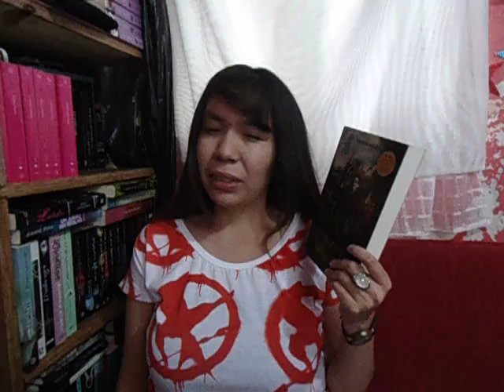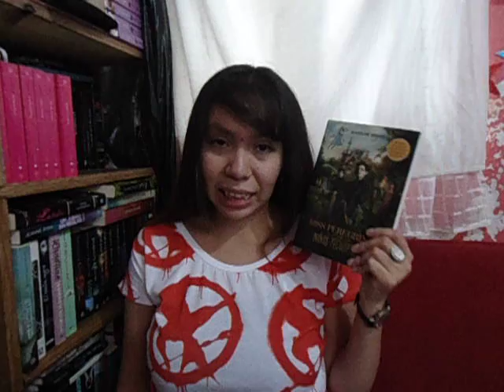LIbro Vs Pelicula "Miss peregrine y el hogar para niños peculiares"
Por fin después de mucho vi la película y como leí el libro me pareció una buena idea hacer mi primer libro vs película :)

Aquí esta la reseña del libro a partir de 6:01 min

Ahora soy una lechuza Beek vean mi perfil y únanse